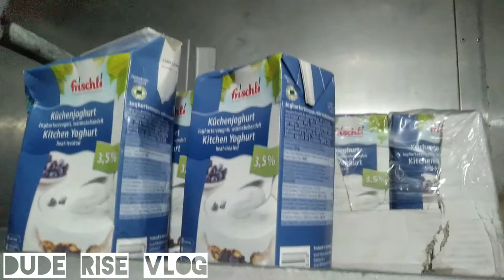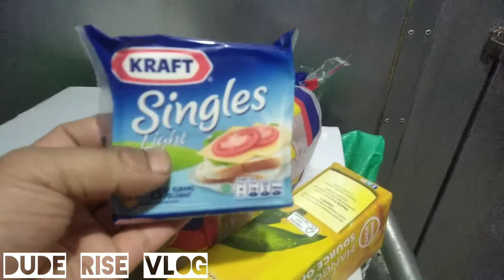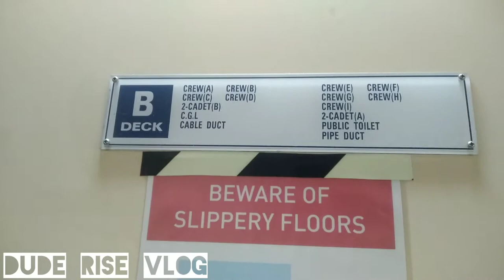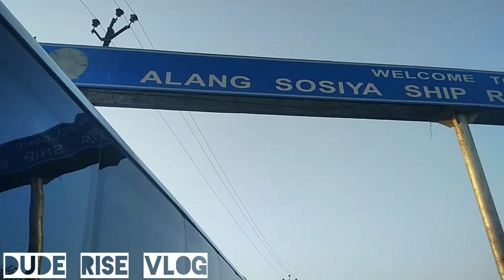voyage indonesia to india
इंडोनेशिया से भारत का सफर जहाज से ।